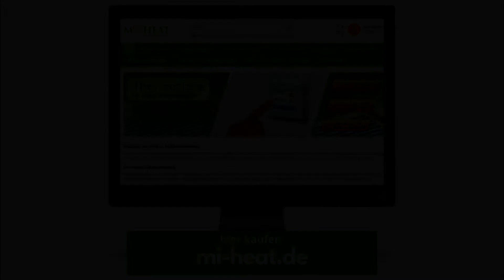Antibeschlag Spiegelheizmatte | Komfort für das Bad | Selbstklebende Heizmatte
Antibeschlag Heizmatte für den Spiegel

Diese Spiegelheizmatte löst das Problem von beschlagenen Spiegeln im Bad oder auch anderen Räumen, perfekt. Durch die selbstklebende Oberfläche lässt sich diese Spiegelheizung leicht auf der Rückseite des Spiegels.
Ideal kombinierbar mit einer schaltbaren Spiegelbeleuchtung.
Größere Flächen können bequem mit einzelnen Matten kombiniert werden. Die Heizmatte ist jedoch nicht kürzbar.

•Einfache Handhabung, selbstklebende Oberfläche
•Schnelle und vollständige Beseitigung des feuchten Beschlags auf Spiegeln
•Schützt den Spiegel zuverlässig gegen Korrosion
•Kombinierbar für größere Spiegelflächen
•Für den Einsatz in feuchten Räumen geeignet
•Wartungsfrei
•Mehr Komfort für das Bad

Technische Daten:
•Spannung: 230 V~
•CE geprüft
•Schutzgrad IPX4
•Anschlussleitung 1,5 m

Lieferumfang:
•Selbstklebende Heizmatte
•Gebrauchsanweisung